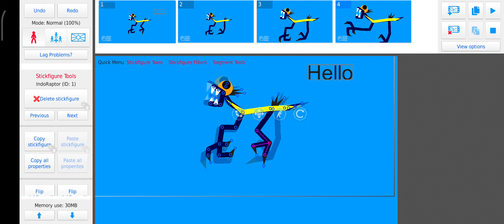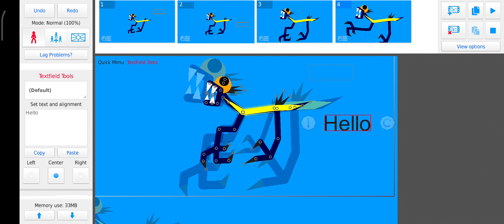Evolution of IndoRaptor